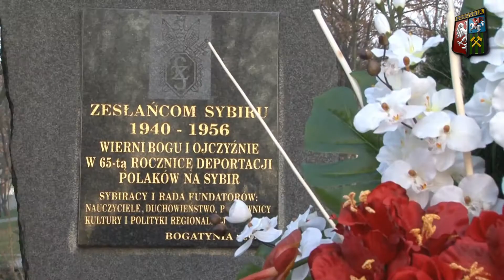Dzień Niepodległości w Bogatyni